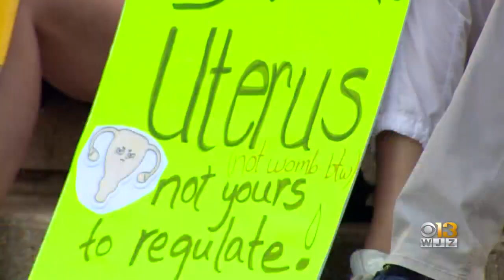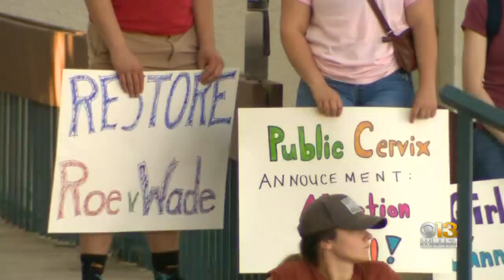Protests Continued In Maryland Saturday Over A SCOTUS Decision To Overturn Roe V. Wade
Marylanders are protesting across the state over the U.S. Supreme Court’s decision to end constitutional protections for abortion on Friday.